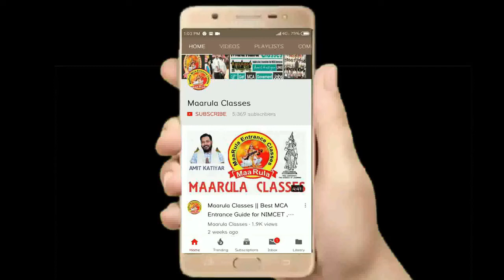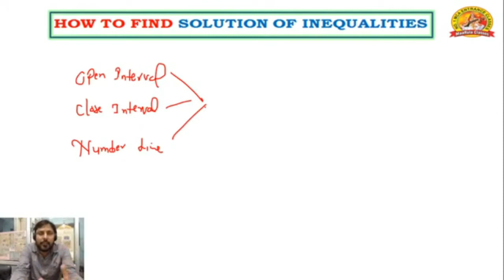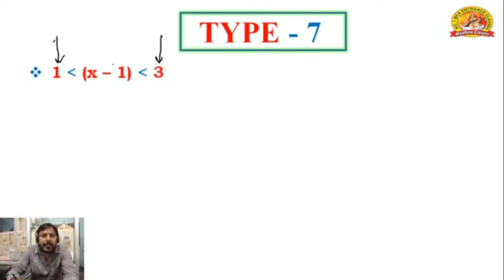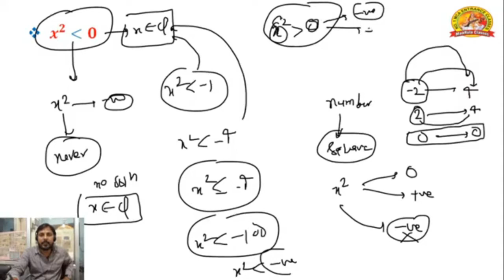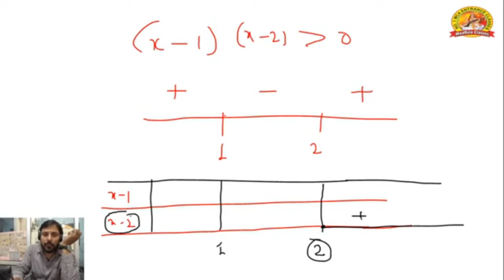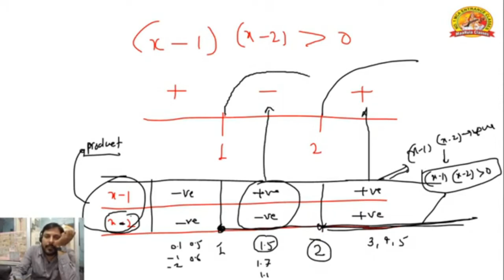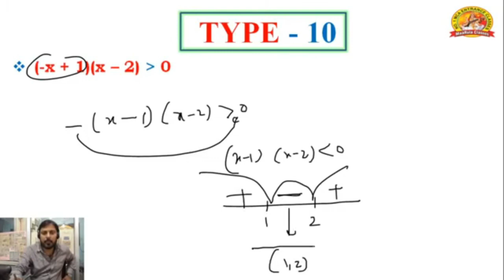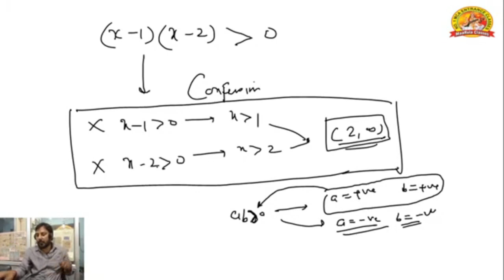INEQUALITIES{Open Interval( ),Closed Interval[ ],Number Line}||NDA||MCA-ENTRANCE||BSc||12th STANDARD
Our Online Test Series..